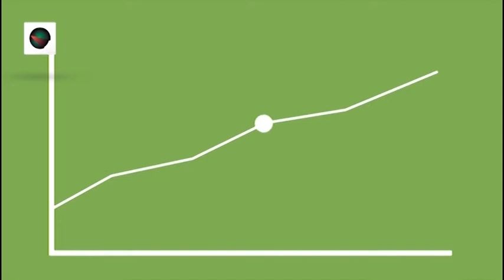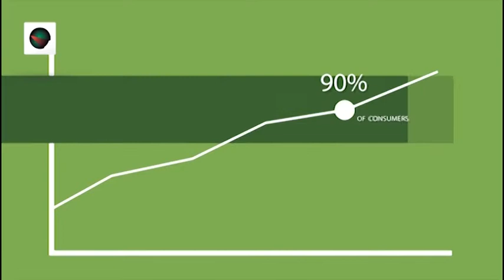Why You Need A Video (Steemgig)